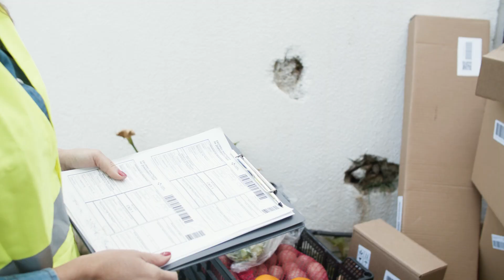Attention aux arnaques sur la livraison des colis trés chers AMAZON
"Décryptage : Un entrepreneur parisien, victime d'une faille chez Amazon, révèle les risques des achats en ligne. Sécurité mise à l'épreuve. Restons informés pour des transactions en ligne sans tracas! Amazon SécuritéEnLigne »